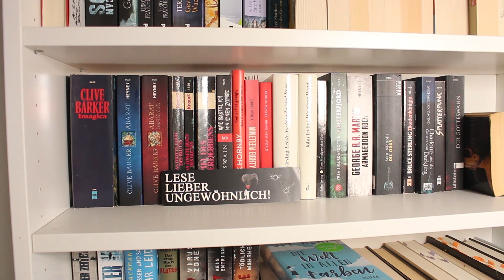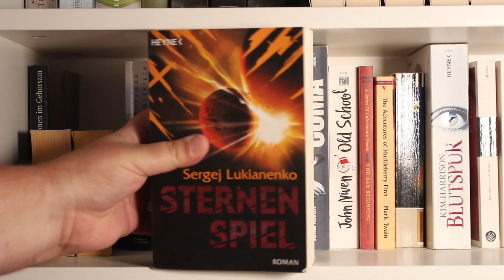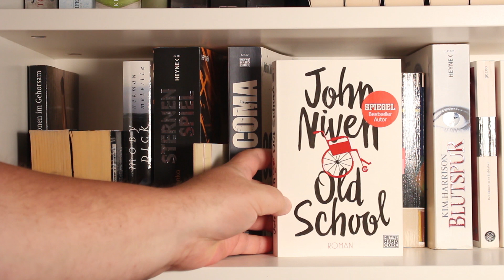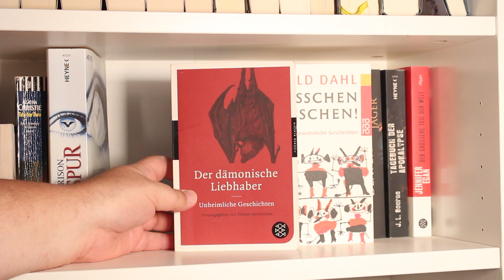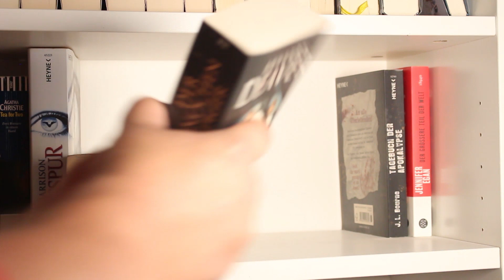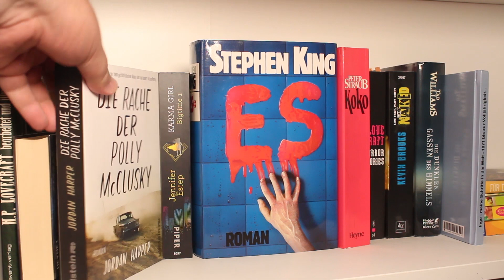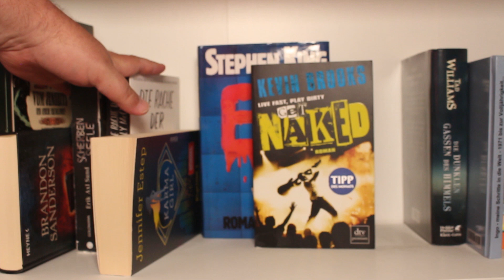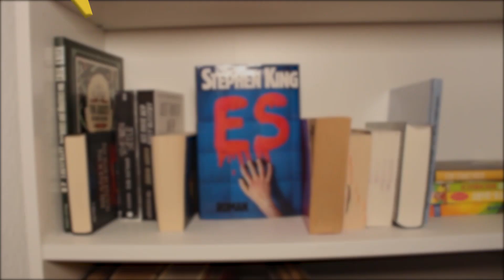Bücherregal ausmisten: Erschreckend viel Ungelesenes (7)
Die letzte Chance auf eine Bücherregaltour solltet Ihr nicht verpassen, bevor ich meine Bücher rauswerfe!
Ja, das klingt jetzt zugegeben etwas clickbaity, ist aber insofern ernst gemeint, da ich versuche auf eBooks umzusteigen - und ich den Platz brauche...